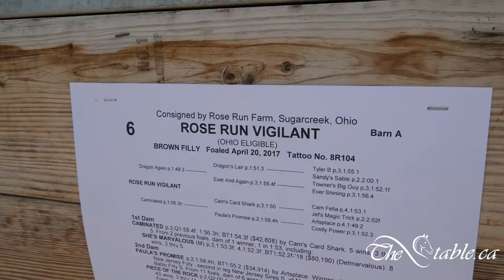HIP #6 ROSE RUN VIGILANT, Ohio Select Sale, Sept. 14, 2018